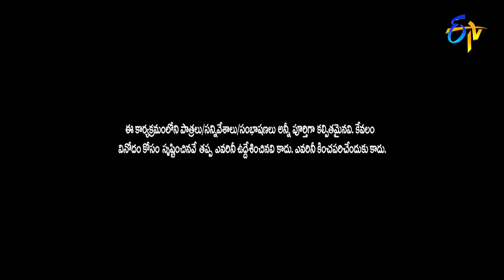Rocket Raghava, Nagi, Mohan, Shanti Kumar Hilarious Comedy Skit | Jabardasth | ETV